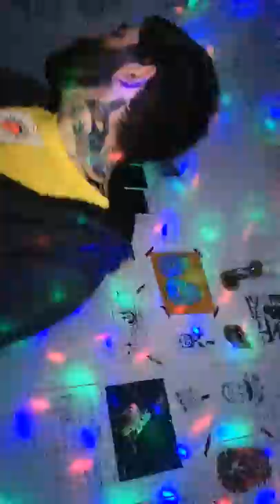Pure Morning - Rucitama (Original de Placebo)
Versión libre de Pure Morning en voz y loopera por Rucitama.